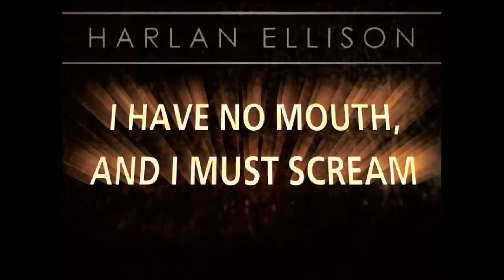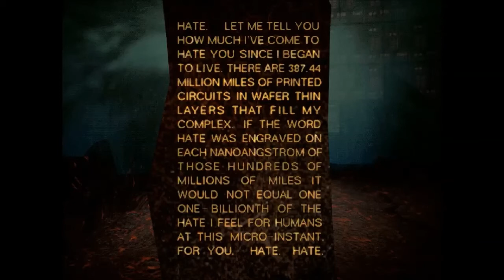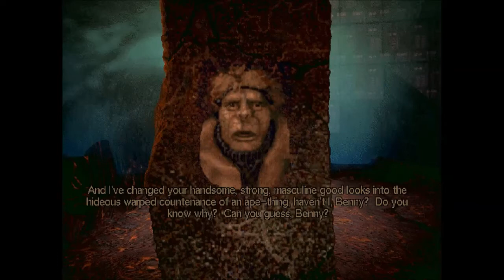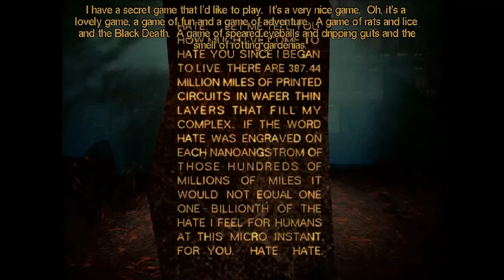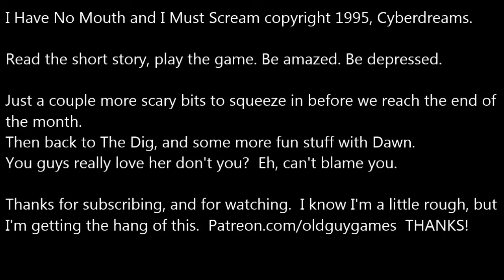A quick look at I Have No Mouth and I Must Scream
A very quick look at the classic game from Harlan Ellison based on his short "I Have No Mouth and I Must Scream."  One of the darkest games I've ever played that will infect you psychologically.